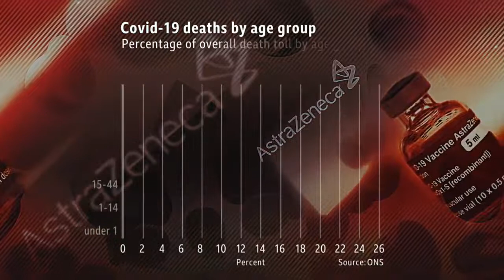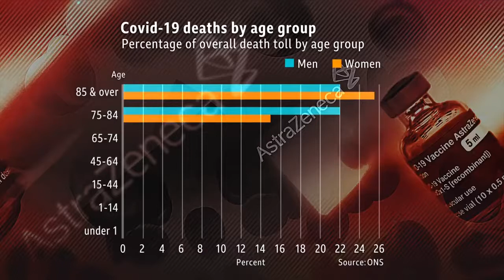ASTRA ZENECA VACCINE khan#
Fresh blow for AstraZeneca as vaccine is linked to another dangerous blood condition in Europe - while regulators review four cases of brain clots linked to Johnson and Johnson's single-dose jab that UK has bought 30million doses .Another dangerous blood condition has been spotted in patients given the AstraZeneca coronavirus vaccine, the EU's medical regulator has announced.

The European Medicines Authority said five cases of capillary leak syndrome had been reported in vaccinated patients on the continent.

The rare condition sees blood leak from tiny vessels into muscles and body cavities, resulting in a sudden drop in blood pressure. If left untreated, it can cause organ failure.